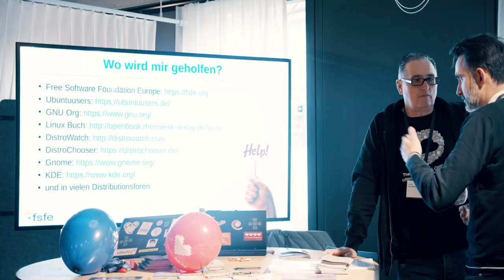DINAcon 2019 - Recap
Einige Impressionen der DINAcon 2019. Vielen Dank an alle Helfer*innen, Speaker*innen und Teilnehmer*innen!